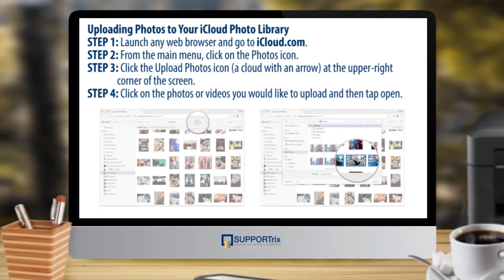SUPPORTrix - Uploading and Adding Photos to Your iCloud Photo Library